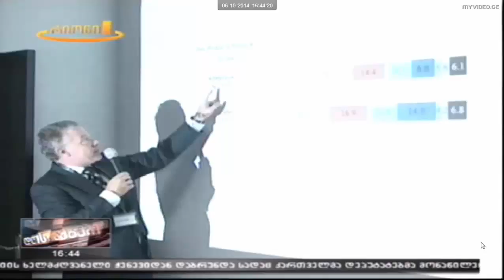ნევროლოგიური კონფერენცია ევექსის სასწავლო ცენტრში